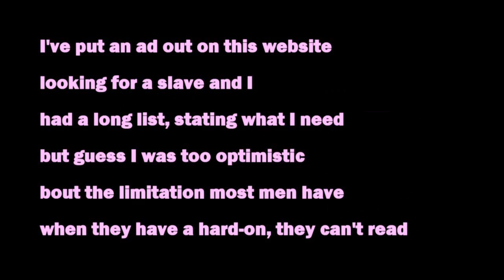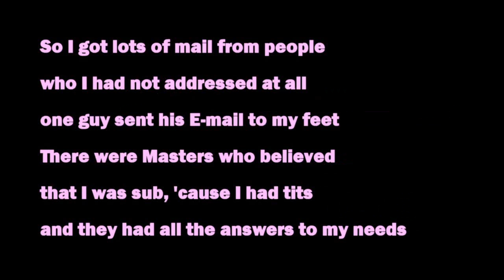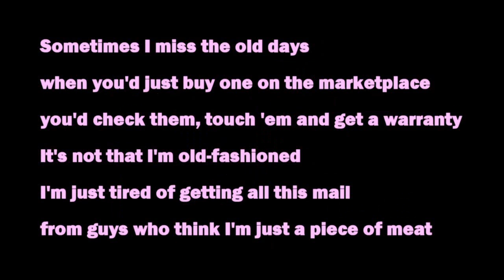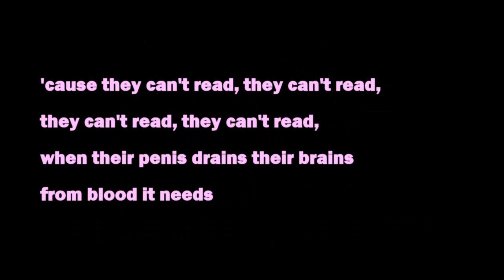Ratje - They Can't Read